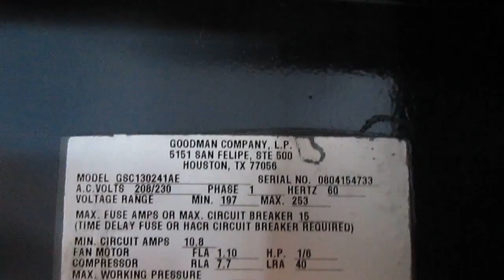Sold! Used Air Conditioners For Sale, Shipped Nationally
Sold! But this unit and hundreds of others all tested, cleaned, inspected, and ready to ship out to 48 states - for shipping or any other questions -

Stock number:ACC-6206